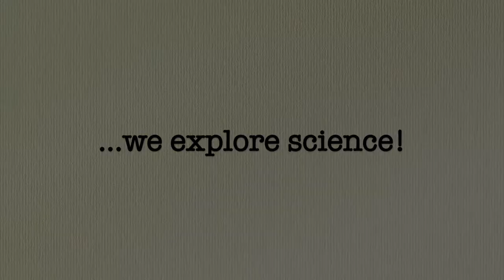Science With Ted: Bread and Birds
Many of us have fond memories of feeding bread to the birds when we were young. But should we really feed highly processed human foods to birds? Join me and science-cat Ted to find the answer.

4.0 International License.